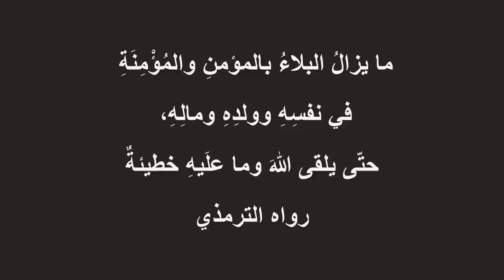نصيحة رائعة لكل من تراكم عليه البلاء.. مع عبد الدائم الكحيل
إلى كل من تراكمت عليه الهموم...
إلى كل من ضاقت به الدنيا...
إلى كل من أوشك على اليأس .
نصيحة مهمة إياك أن تغفل عنها...
رابط صفحة الفيس بوك معجزة كل يوم